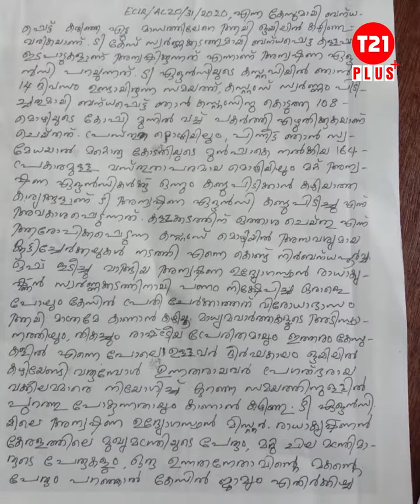സ്വർണക്കടത്ത്‌ കേസിൽ ഞെട്ടിക്കുന്ന വെളിപ്പെടുത്തലുമായി ബിജെപി നേതാവ് സന്ദീപ് നായർ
സ്വർണ്ണക്കടത്ത് കേസിൽ മുഖ്യമന്ത്രി പിണറായി വിജയനെതിരെ നടന്നത് സമാനതകളില്ലാത്ത ​ഗൂഢാലോചനകളാണെന്നതിന്റെ കൂടുതൽ തെളിവുകൾ പുറത്തുവരികയാണ്. കേസിലെ മുഖ്യപ്രതികളിലൊരാളായ ബിജെപി പ്രവർത്തകൻ സന്ദീപ് നായരാണ് ഇപ്പോൾ ഞെട്ടിക്കുന്ന വെളിപ്പെടുത്തലുമായി വന്നിരിക്കുന്നത്.